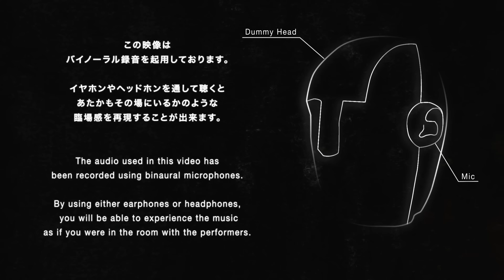UKO - lure（Music Bar Session）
冨田ラボ作品への参加やLUCKY TAPESのコーラスとしても活躍する新世代SSW、UKOが登場！ 極上のアーバン・ポップ「lure」を披露！

Director：Jun Hanamoto-Hearn
Video director : Kateb Habib
2nd Camera Operator：Christopher Nicholls
Editor：Rai Hashimoto
Rec：Terunobu Suzuki
Mix&Mastering Engineer : Keisuke Mukai (Setagaya Rec Studio)
Producer : RINJUN (Spincoaster)

▼TOKYO SOUNDS
"表現者を繋ぎ、新たな価値を届けます"
connecting creators and delivering new value.

▼現在所属のクリエイターズパートナー
Creators Partner

▼応募フォーム（Application Form）
TOKYO SOUNDSへの楽曲やMVの応募（サブミッション）はこちら

▼Music Bar Session、Dance Sessionへの出演希望ミュージシャン／ダンサー、Moving JacketでのCG制作希望のクリエイターはこちら
Musicians / dancers who would like to appear in "Music Bar Session" and "Dance Session", and creators who wish to produce CG in "Moving Jacket" are here.

▶️ All Play of Music Bar Session